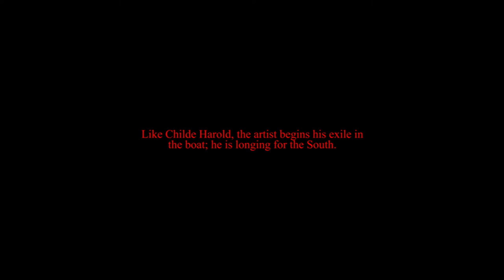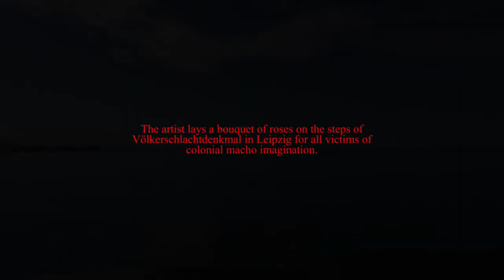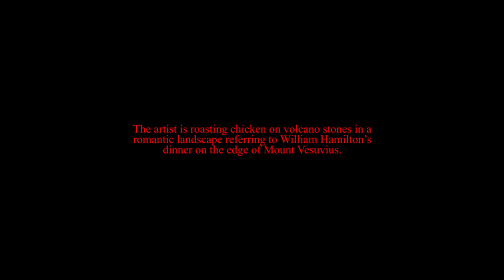Josip Zanki and Sara Mikelić, " Dinner on the Edge of the Volcano"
This video is a part of the exhibition "Borderless: Digital Practices in Changing Times," by the Noyes Museum of Art of Stockton University.